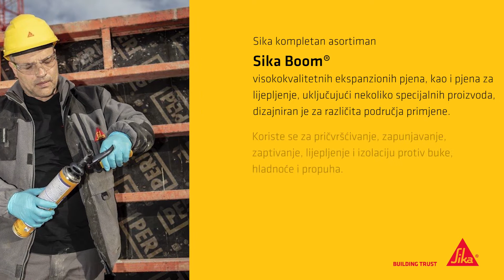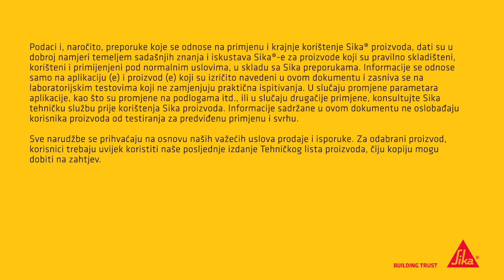Sika Boom® asortiman građevinskih pjena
Pogledajte novi asortiman Sika Boom® građevinskih pjena  - od uređenja doma do najprofesionalnijih aplikacija.

Bez obzira da li trebate pjenu za ugradnju prozora i vrata, za lijepljenje ploča za toplotnu izolaciju, za zaštitu od požara, za zaptivanje vodovodnih cijevi, spojeva na plafonima, podovima i pregradnim zidovima ili za pričvršćivanje stupova ograde - sve to možete uraditi s novim Sika PUR pjenama.

Novi asortiman Sika PUR pjena nudi konkurentne proizvode visokih performansi, koji zadovoljavaju najnovije EHS propise.